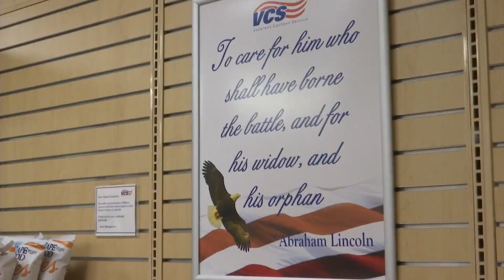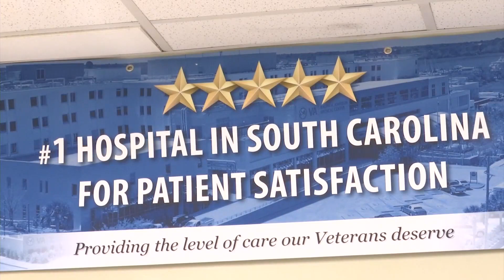Local veterans react to Charleston VA's five star rating